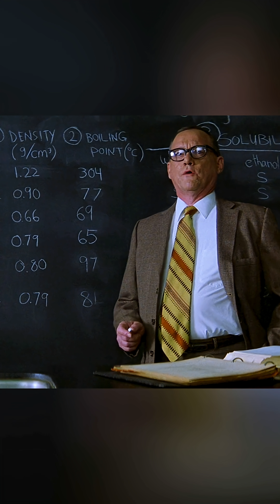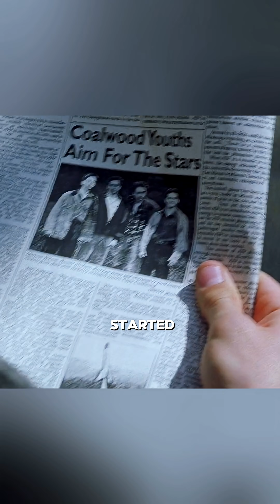"From Miner to Rocket Scientist" 🚀